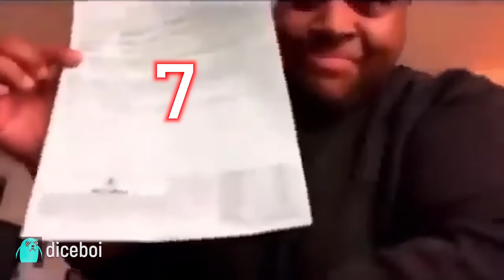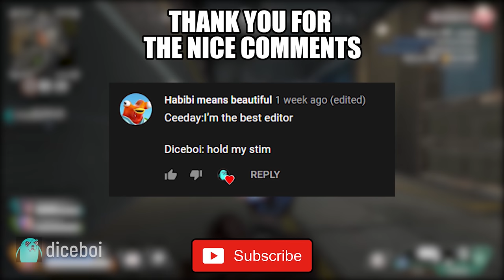Lifeline Experience in Season 5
Sorry for a bit of delay video. Not that much effort video but

Big Thanks to twolol and deadwood for helping me in getting the first clip and saltylicious for helping me with blender